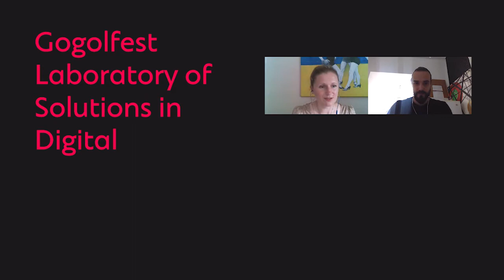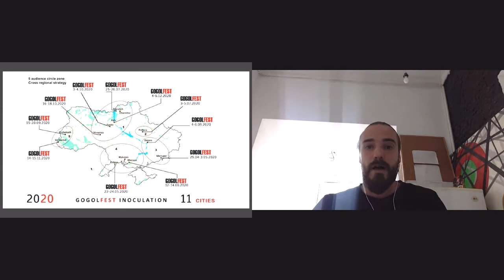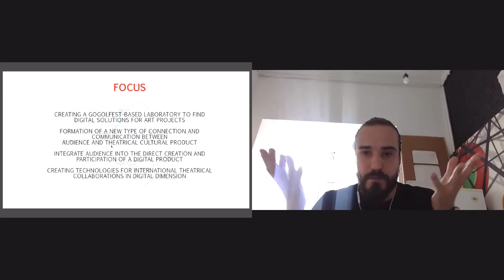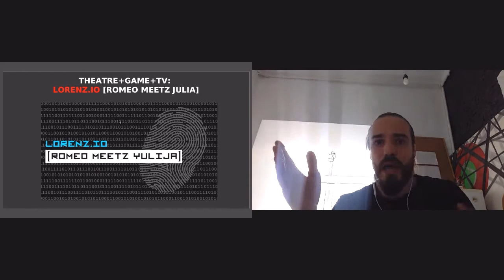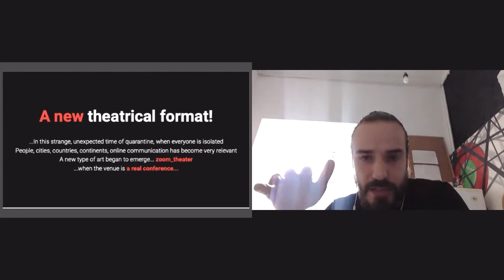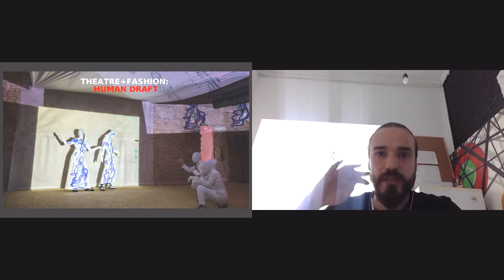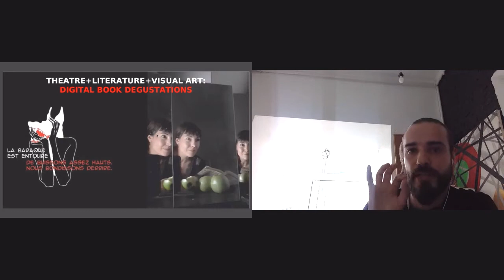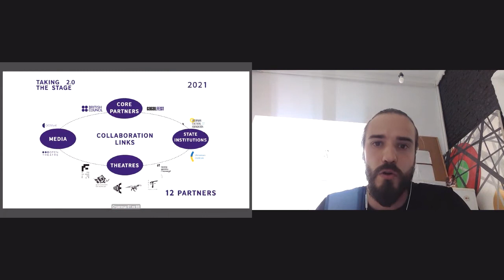Alteration | Gogolfest Laboratory of Solutions in Digital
Theatre on the Screens | Alteration programme

Lecture: Gogolfest Laboratory of solutions in digital

Speaker Andrii Palantyi, producer, curator of digital projects at Gogolfest Laboratory of solutions in digital, talks about how the team of the Gogolfest through the use of combinations of arts and technologies forms a new type of connections between the audience and the cultural products with the integration of the audience into the direct creation and participation in the digital products.